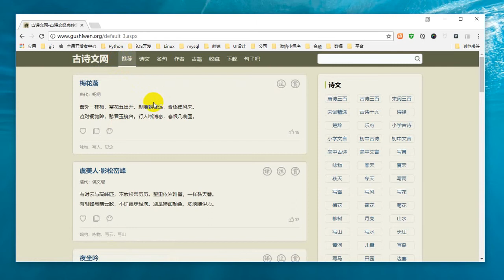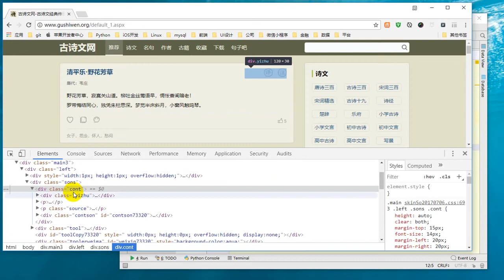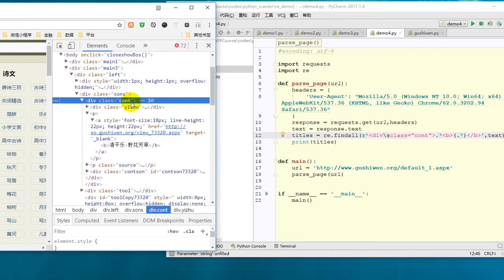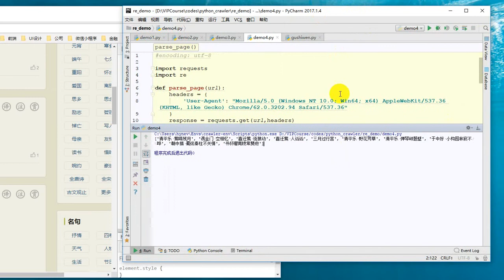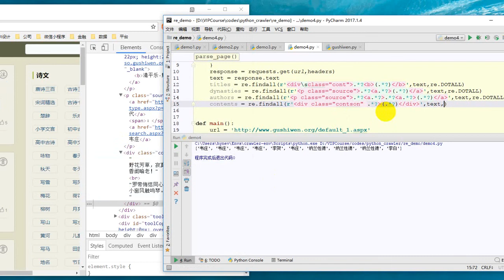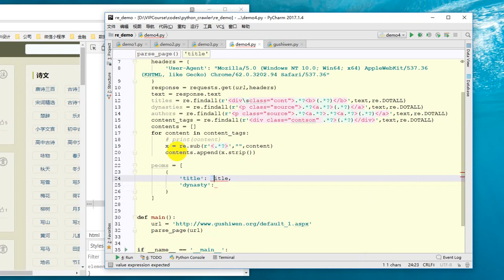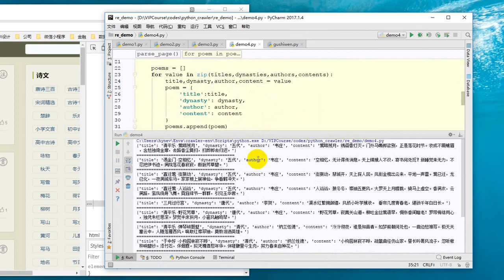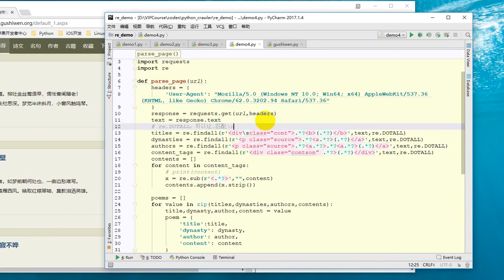25 Python网络爬虫丨03 数据解析丨28 【实战】正则表达式之古诗文网爬虫实战